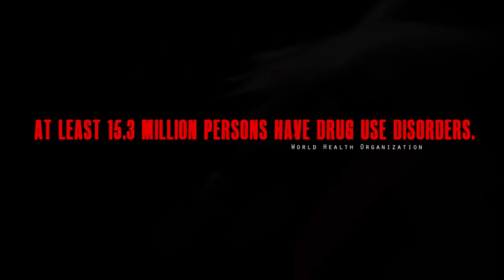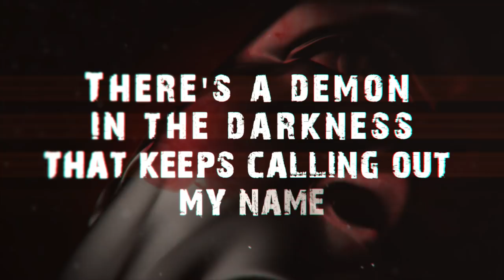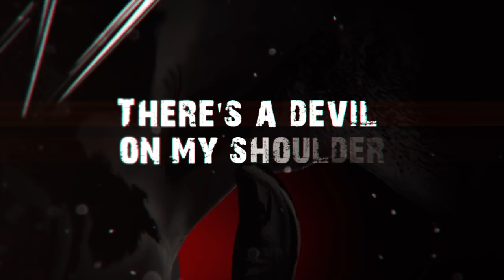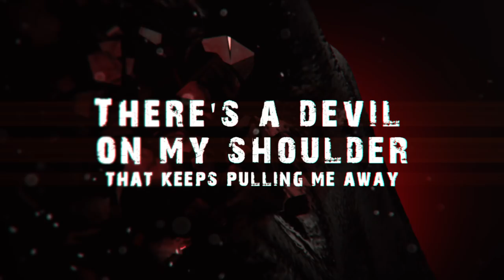Devil On My Shoulder [Lyric video] ft. Bumblefoot, Milan Polak, David Ellefson, Thomas Lang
Ex-Guns N' Roses guitarist Ron 'Bumblefoot' Thal and fellow vocalist/guitarist Milan Polak have released a lyric video to their charity single “Devil On My Shoulder”. The song features bassist David Ellefson (Megadeth) and drummer Thomas Lang.

The song is available worldwide on iTunes Amazon and other digital retailers, with proceeds being donated to Road Recovery a non-profit organization dedicated to helping young people battle addiction and other adversities by harnessing the influence of entertainment professionals who have confronted similar crises and now wish to share their experience, knowledge, and resources. In 2014 Bumblefoot spent time with the group in NYC jamming and sharing each others' personal stories on overcoming challenges.

“The song is about battling your daily demons that could be anything from procrastination to depression to drug abuse, and anything in between.” says Milan, who had seen a video Ron made for You Rock Foundation about battling depression, and the two began writing the song together via Skype sessions.

Ron and Milan have appeared side-by-side on multiple guitar comp and tribute albums since 1993. In 2011 Ron laid a guest solo on Milan's song “End of Time” for the Japan disaster relief benefit album “Embrace The Sun".

“Milan is a super-talented singer, songwriter, guitarist and producer” says Ron. “David and Thomas really brought the song to life...”

Bumblefoot - guitar (solo left) / vocals
Milan Polak - guitar (solo right) / vocals
David Ellefson - bass
Thomas Lang - drums

Written / Recorded / Produced by Bumblefoot & Milan Polak
Bass recorded by Randy Walker
Drums recorded by Thomas Lang at Grooftop Studio Los Angeles
Mixed/mastered by Bumblefoot